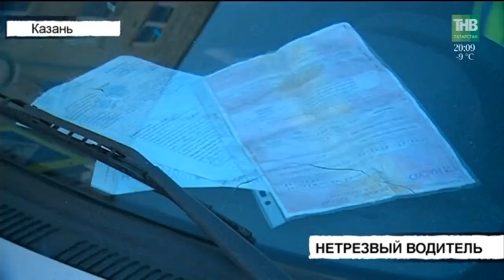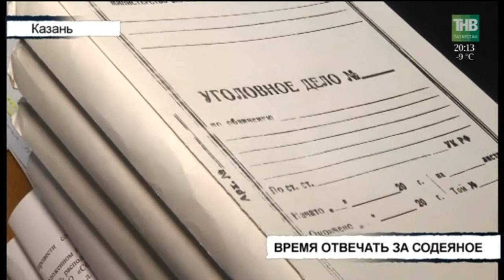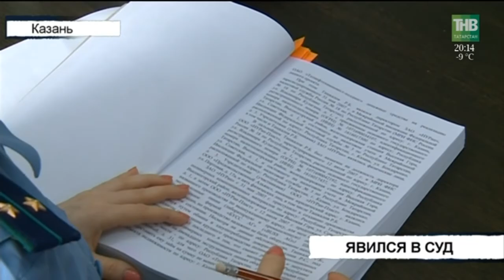Вызов 112 - 20/03/18 ТНВ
Таяну ноктасы. В эфире: пн, вт, ср, чт - 19:00

7 дней. В эфире: вс - 19:30, 21:30

Координаты:
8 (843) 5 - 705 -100